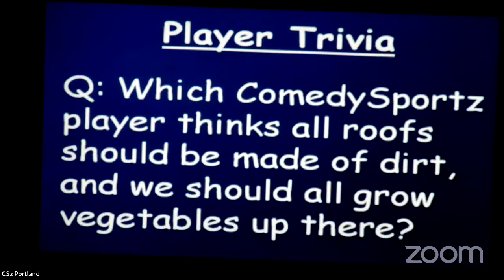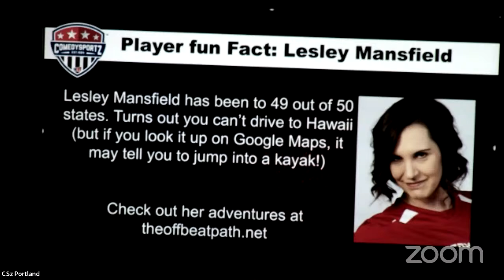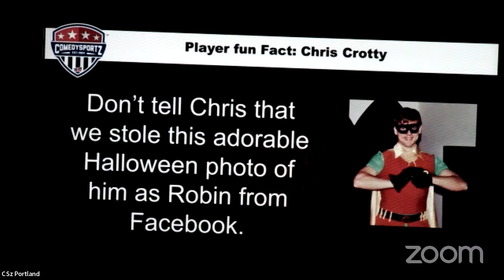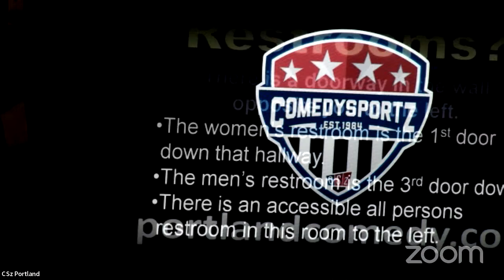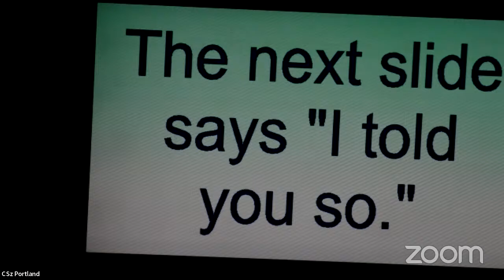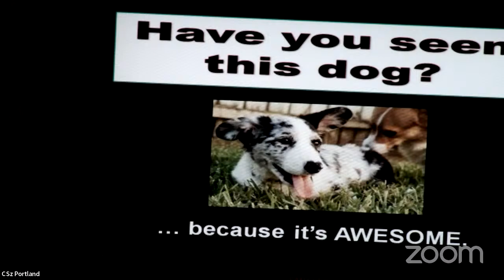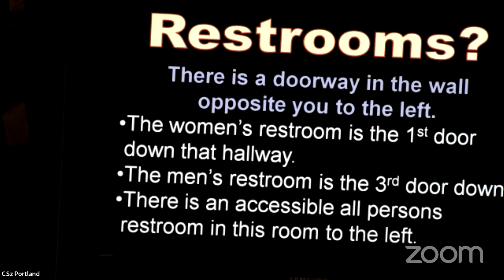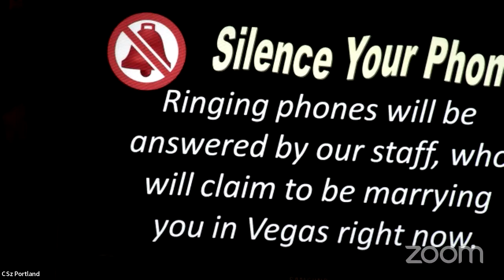CSzPDX@30 ComedySportz!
Improv from CSz Portland, 3-time World Champions!